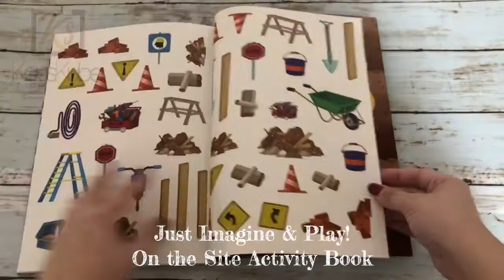On the Site Activity Book